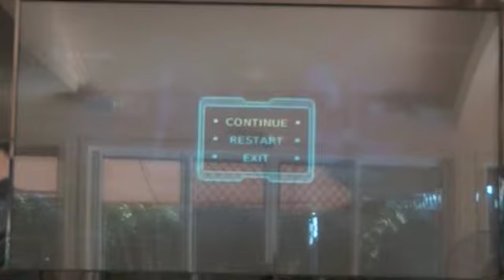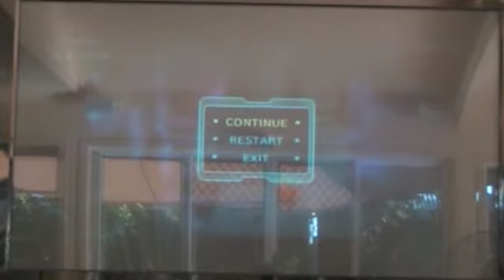Sonic Colours|Part 5|Starlight Carnival (2/2)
Hey another Sonic Colours!